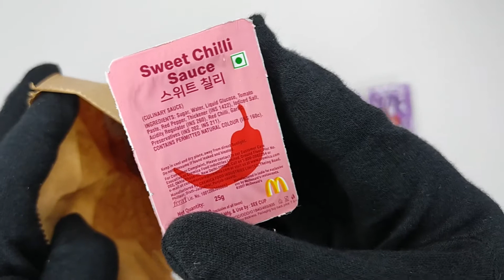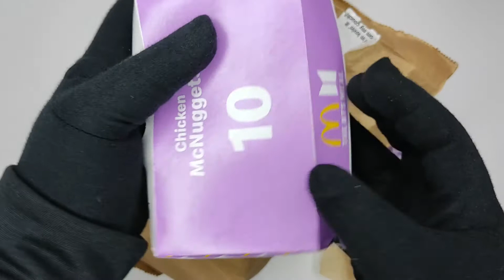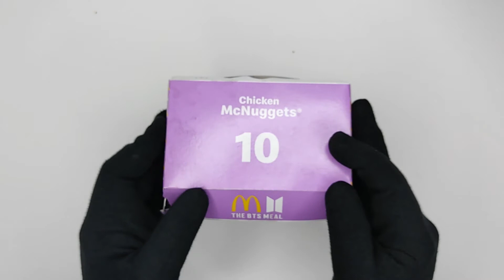McDonald’s BTS Meal - Unboxing and First Impressions.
They say we eat with our eyes and that is certainly true!

In this video, I unbox and give you my first impressions the highly popular BTS Meal - A collaboration meal between BTS & Mcdonalds.

The sauces are delicious 😍 🤤